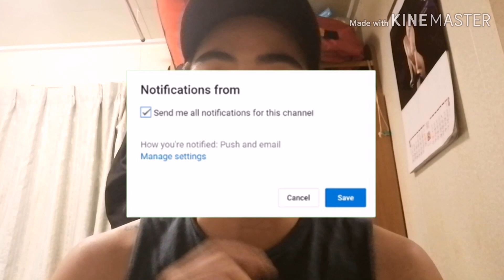BALIK SELDA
PAANO NGA BA KAMI SUMAMPA NG BARKO NG NAKA ANGKORAHE